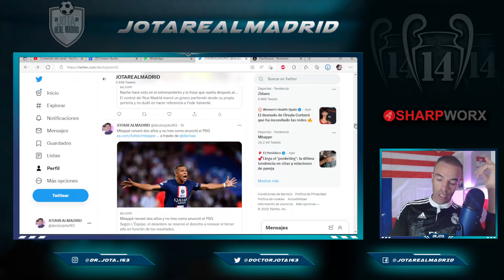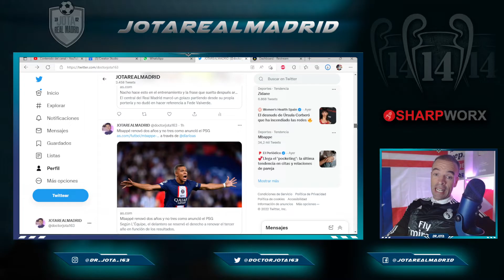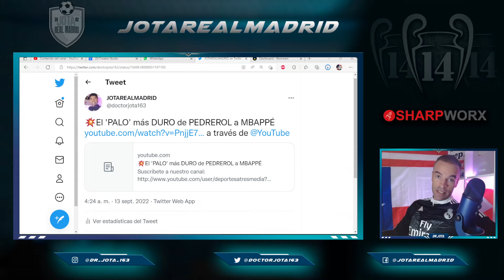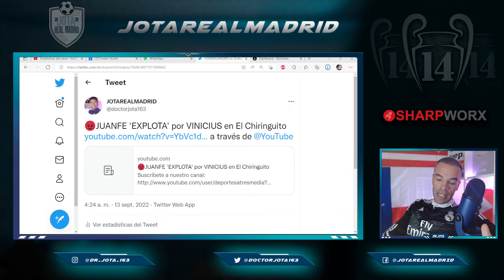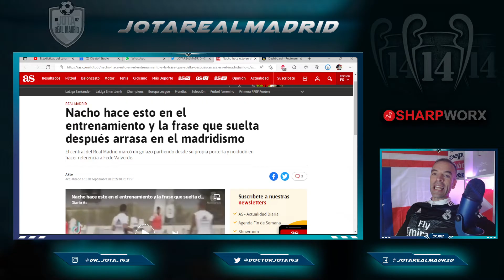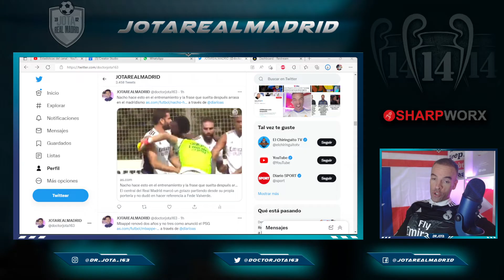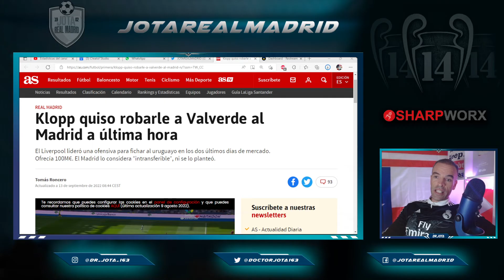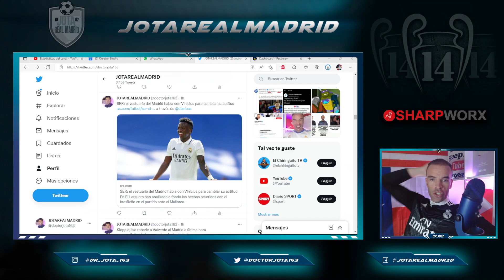MBAPPÉ PODRÍA VENIR GRATIS EN 2024 | Klopp INTENTÓ LLEVARSE A VALVERDE | VINI VA A ACABAR MAL